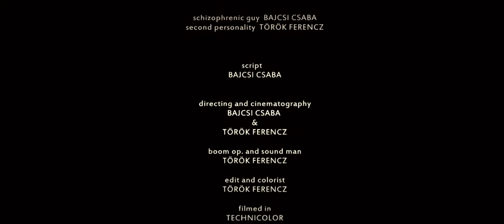Folie Maniaco-Mélancolique (2013) (Short film)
Folie Maniaco-Mélancolique (2013)
type: short narrative motion picture
language: HU (Hungarian)

technology: digital 35mm
running time: 2:40
audio: stereo AAC

script: Bajcsi Csaba
cinematography & directing: Bajcsi Csaba and Torok Ferencz
editing and sound: Torok Ferencz

produced by: [nemFix] Production & Steadiimage (coproduction) in 2013